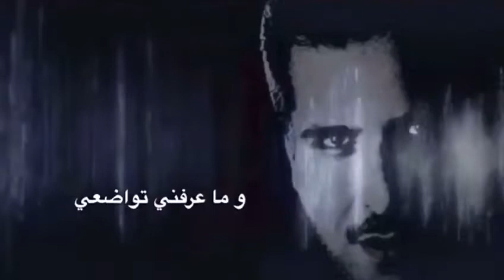قصيدة : واقعي | شعر و إلقاء : عبداللطيف آل الشيخ